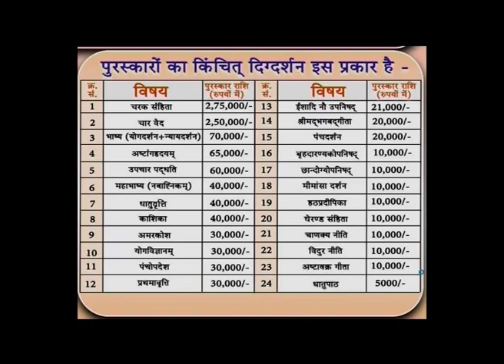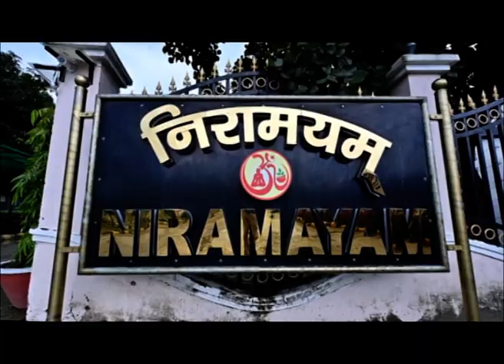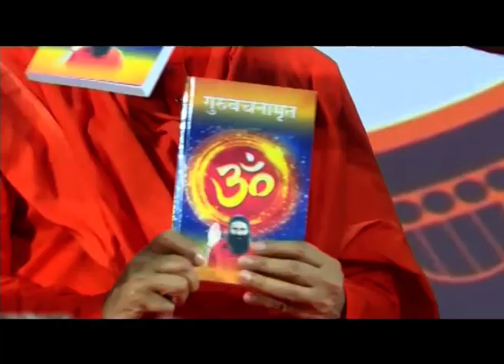पतंजलि का अर्थ से परमार्थ का अभियान || परम पूज्य स्वामी रामदेव जी महाराज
पतंजलि का अर्थ से परमार्थ का अभियान ||  परम पूज्य स्वामी रामदेव जी महाराज || ऋषि ज्ञान परम्परा वेद, उपनिषद, दर्शन, गीता, रामायण, महाभारत आदि  ग्रंथों के गहन ज्ञान का भारत का एकमात्र आध्यात्मिक चैनल " वैदिक "  प्रमुख DTH Platform एवं  cable Network  पर उपलब्ध है |